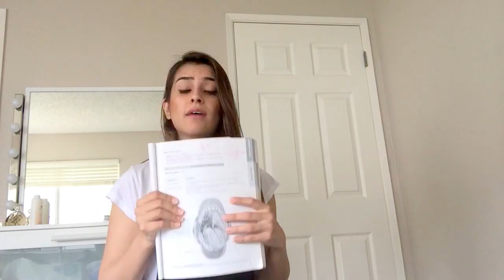Dental Boards (NBDE part 1) study materials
Crackthenbde.com this is the link for the online NBDE exam